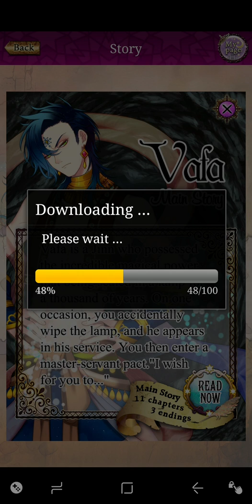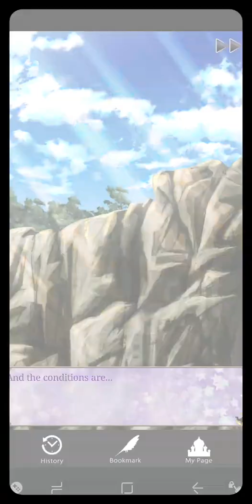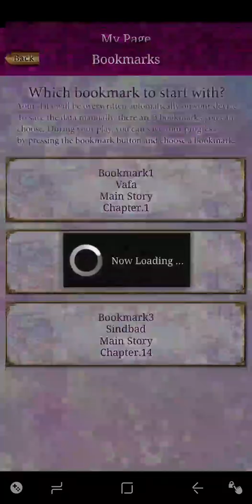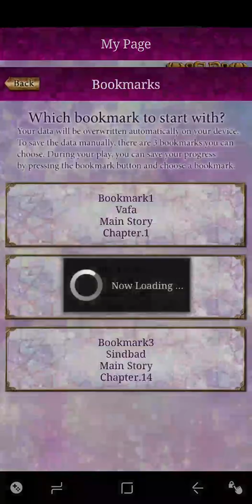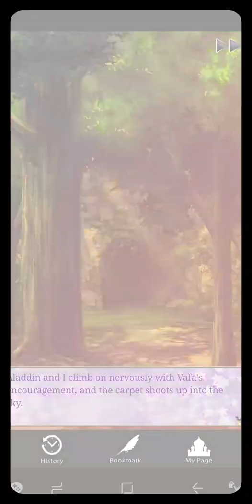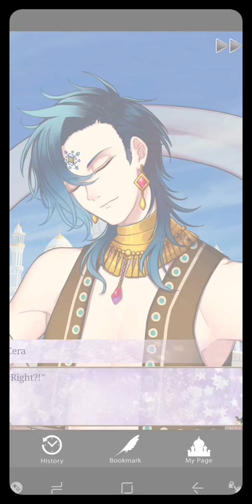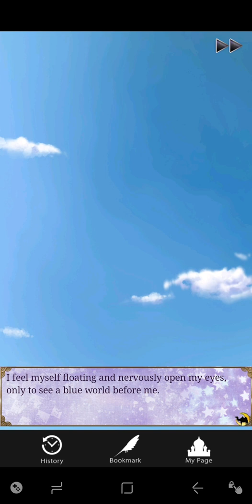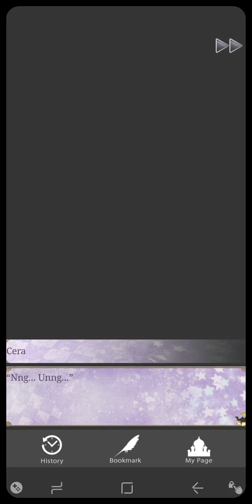Vafa, From Arabian part one [Game died 3/17/20]